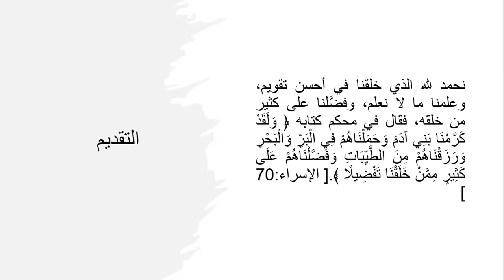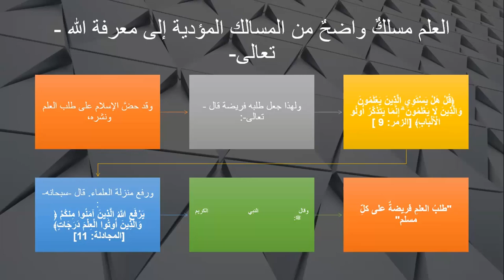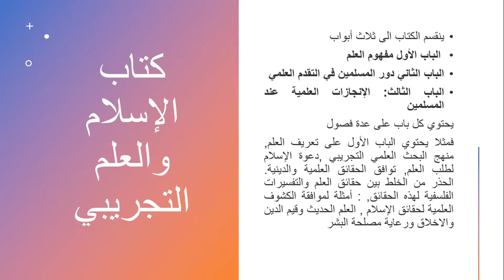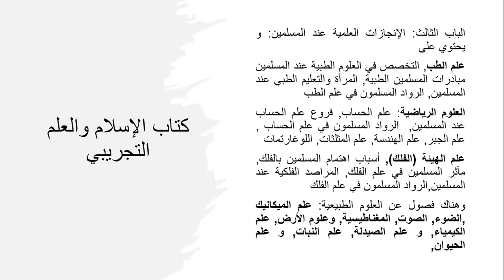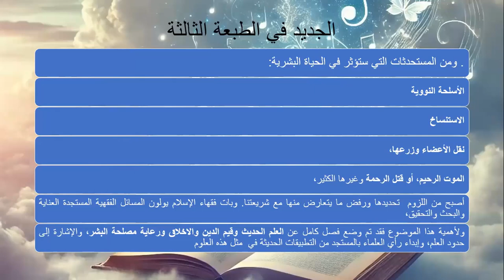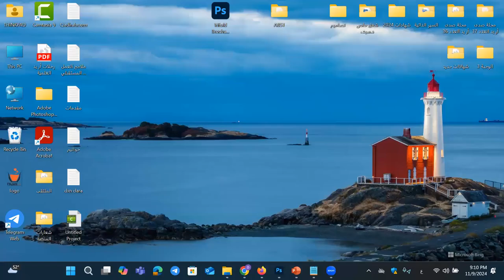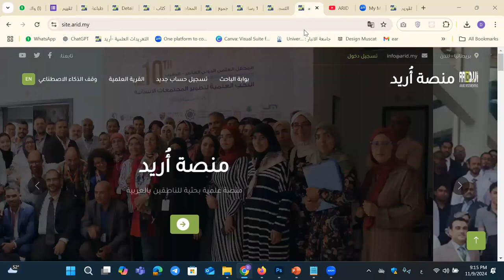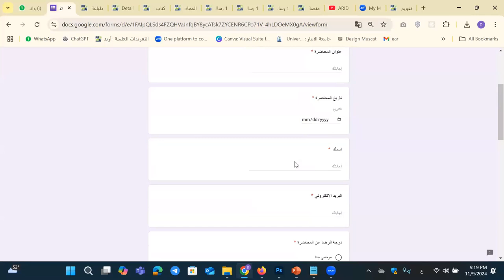كتاب الاسلام والعلم التجريبي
محاضرة علمية بعنوان:
قدمها الدكتور يوسف السويدي

رابط التبرع لطباعة الكتاب ( وهو وقفي ) :